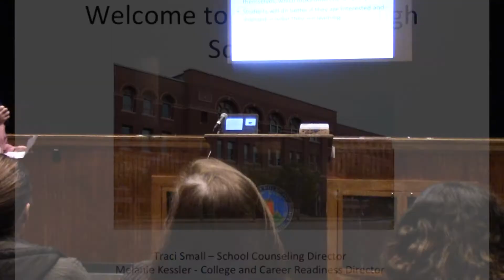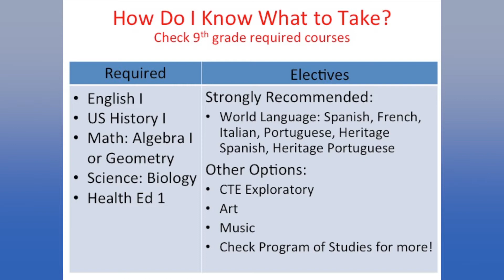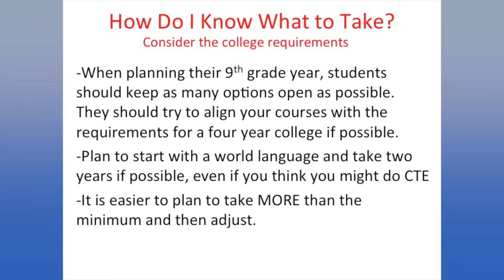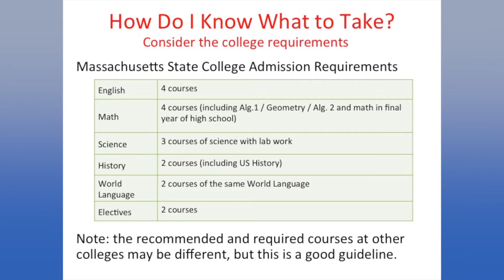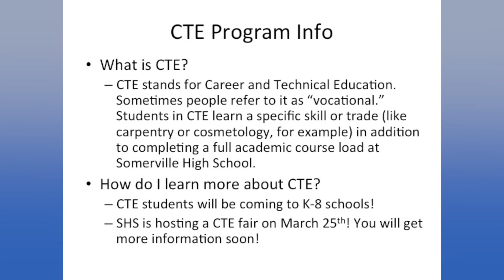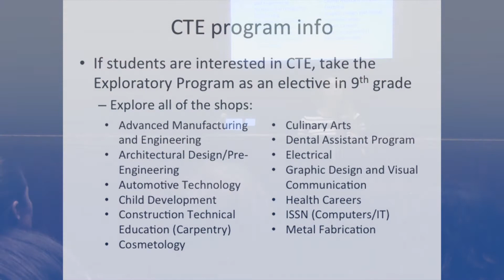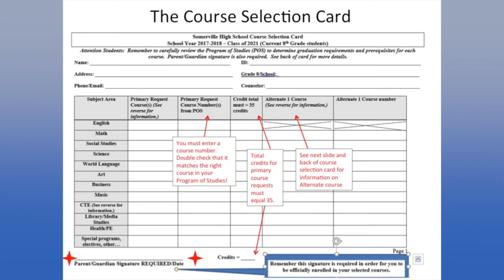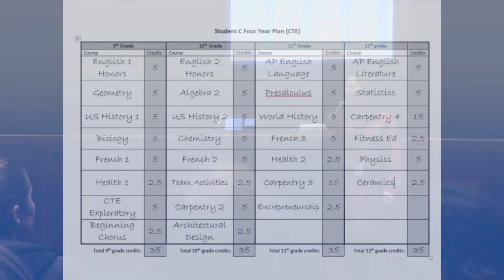SHS Course Planning Night 2017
The Somerville High School Guidance Department presents:
SHS Course Planning Night!

Hosted in the SHS Centennial Auditorium - Parents & Guardians of incoming 8th Graders were the audience for a presentation of the course selection process for students at Somerville High School.

Filmed by: Joey McMahon - SHS Class of 2020
Edited by: Owen Flores - SHS Class of 2019
Assisted by: Nik Protopapas - SHS Class of 2018